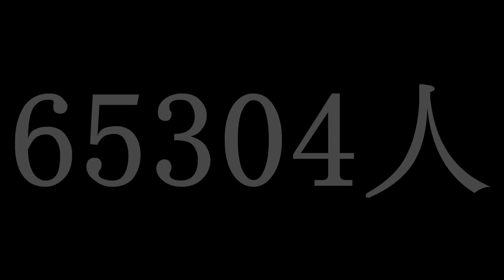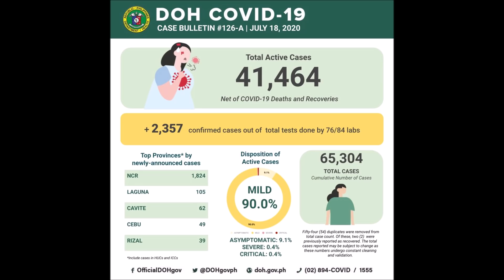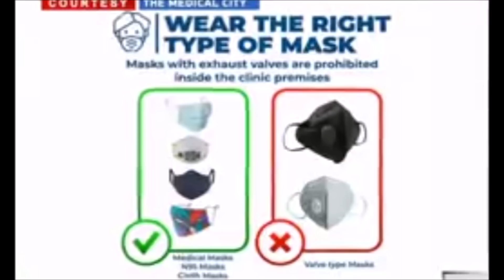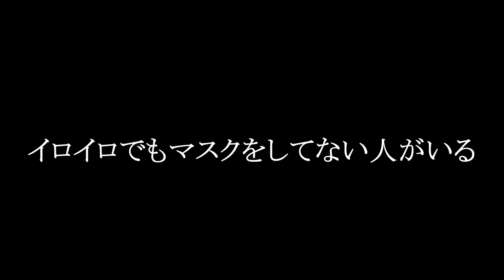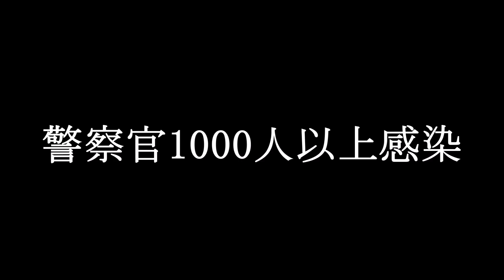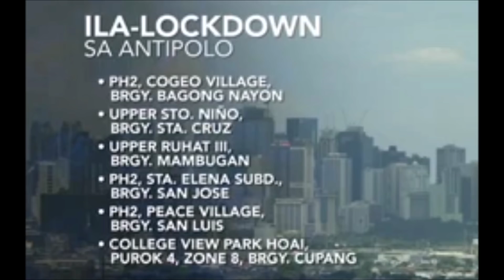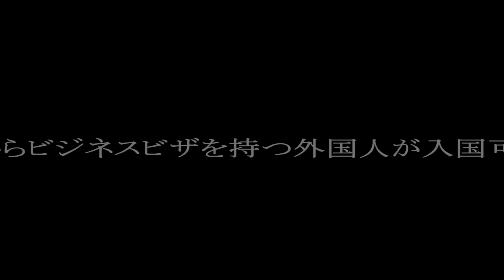【7/19】フィリピン8/1から入国できるビザの種類 ヒトシとマイケルのセブへの愛にフィリピン人感動 入国人数拡大 マニラ今日のニュース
マニラシティのホームページ (City Of Manila)

【イスコモレノ市長を紹介する動画】
貧困層の英雄！マニラの新市長イスコモレノのサポートをお願いします。

【超激安】セブ島のローカル市場で１番デカい魚『異次元の巨大魚』を探し出し買ってみた結果！現地人価格ではなく観光客向け価格だった...【マンダウエパブリックマーケット】

How to DIY in Badjao community / バジャウの自宅でDIYしようとした結果。。。

【海外の反応】超衝撃!!フィリピンが日本から隣国の企業に乗り換えた瞬間悲惨な惨状へ…その末路に海外から反響の嵐！「日本製ならこんな事には…」【ニホンノワダイ】

フィリピンマニラ→羽田帰国体験談｜よくある質問徹底解説！｜コラボwith Bambuhai

GCQ継続エルミタ現在の様子　マニラ街歩きVLOG 【フィリピン】

【フィリピンのマクドナルドに行くとこうなる】年下フィリピーナと田舎暮らし

【レーダー輸出の真意】フィリピンと中国軍機の動向を共有、東・南シナ海で監視強化【日台防衛にも寄与】

年下フィリピン妻にめちゃくちゃ怒られて偉い目にあいました

そしてフィリピンの周辺国でも同じ状況です。世界中で被害が拡大中です。
台湾、マレーシアのKLやタイ・バンコクも現在ロックダウン中のようです。
タイとフィリピン、マレーシアは似たところもあると思います。僕はタイやマレーシアが好きなので早くおさまるといいですね。またバンコクやパタヤへ行きたいしボルネオ島なんかへも行きたい。タイ料理、マレー料理をしこたま食べたい！カオマンガイがとくにダイスキです。パタヤへは一度しか行ったことないけどあの雰囲気はスキですね。

【この辛さヤバイ】辛党TJが激辛タイ風串焼きマーラーに挑戦してみた結果...

メンバーをバンコクから１５０キロ離れた街に捨てたら自力で帰宅できるか検証してみた！

2020年7月14日夕方のパタヤビーチはこうなりました。。

タニヤの激安焼き鳥食べ放題食べながら筋トレ雑談【タイ・バンコク】

【バンコク モトブログ】7月末、視聴者さん参加コラボツーリング、詳細+下見

2020年7月19日。タイの朝のニュース紹介。

7/18最新！【重要】ビザ延長出来なければタイ🇹🇭バンコクから出国しフランス🇫🇷へ 今までThailandお世話になりました！ワットポー・王宮より

【タイ旅行】バンコク中華街の人気カフェ3選！[เยาวราชคาเฟ่]

マレーシア人と国際結婚した日本人妻、ドリアン食い倒れるまで帰れません！/日本老婆問：我可以種貓山王嗎？【馬來西亞榴蓮】